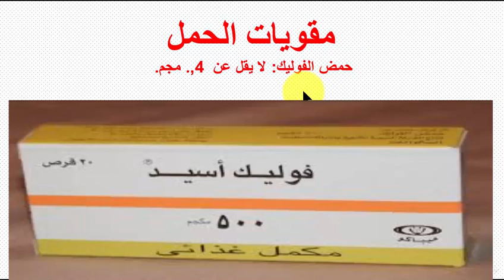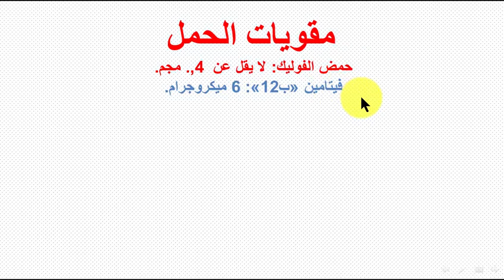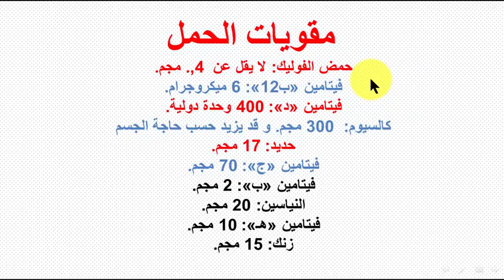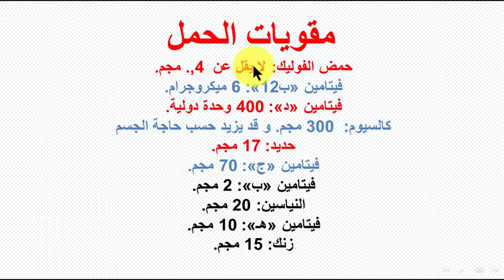مقويات وفيتامينات الحمل ... موضوع شامل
فيتامينات الحامل
فيتامينات الحامل في الشهر الرابع
فيتامينات الحامل في الشهر الخامس
فيتامينات الحامل في الشهر السادس
فيتامينات الحامل في الشهر الثامن
فيتامينات للحامل في الشهر السابع
فيتامينات الحامل بالشهر الرابع
فيتامين للحامل
فيتامينات تسمن الحامل
فيتامينات تحتاجها الحامل
فيتامينات الحامل بالشهر الاول
فيتامينات الحامل في الشهر السابع
فيتامينات الحامل بالشهر الخامس
فيتامينات الحامل فى الشهر الخامس
فيتامينات للحامل
فيتامينات الحمل في امريكا
فيتامينات الحمل